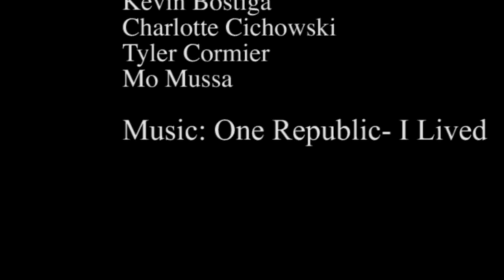UCONN Friendly Face Campaign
We are students at the University of Connecticut looking to promote a friendlier environment on our campus. Our campaign is UCONN Friendly Face. Throughout the semester we have been passing out wristbands with this campaign written on it along with having students getting involved on social media by posting pictures with new friends. If someone smiles at you, simply Smile Back!